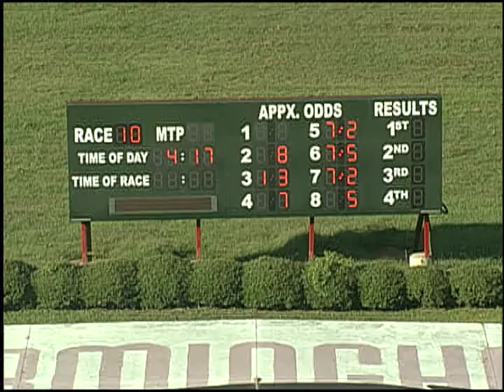10/13/18 Afternoon Race #10